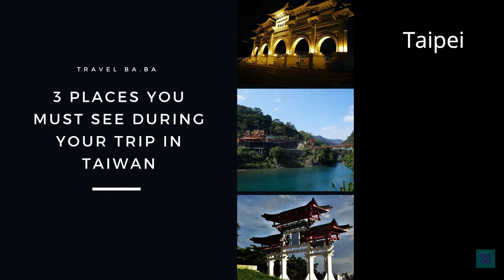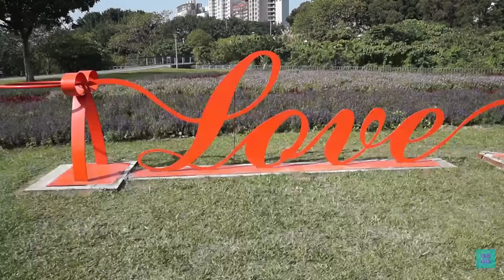Don't miss these three places in Taiwan. Amazing trip in beautiful places in Taiwan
Taiwan is an amazing country to visit with lots of scenery, hot spring and much more.

It is one of the safest country to live in the world, once you land there you will feel like: they are your people. Taiwanese are super kind and helpful.

Starting with Taipei. The capital of Taiwan is a mix of modernity and traditions. In one day you can go to an old temple and see the fourth tallest tower in the world. There are so many things to discover in Taipei. You can spend one week and don't see all. The streets in Taipei are very crowded and nightlife is just amazing. There are lots of shopping market in Taipei. Do visit night market in Taipei.

Wulai is at 30 kilometers in the south of Taipei. For going there it's very easy. From Taipei, you can take subway and after a bus for reach Wulai. This small village surrounding by mountains offers beautiful views on waterfall and river. Don't miss to take the small train for going until the top.
I don't remember the name of Hot spring there but it's inside the village which has a beautiful view of mountains. It might be awkward for some people to go there because it's a naked hot spring. It's an amazing experience. You can also enjoy the hot spring in river directly. Caution it's not a naked one.

Hualien is the diamond of the east coast. Most of the people stay in Hualien for visiting the Taroko National Park. This park was created during the Japanese occupation of the island. When they left, the new government stop protecting this area until 1986. Now it is one of the most beautiful park of Taiwan. You will see mountains, crystal waters, animals. If you plan a trip in Hualien, you must go to do whales watching. You will see dolphins, sharks, whale sharks etc... You won't regret to visit Hualien during your Taiwan travel.

I can help you to plan your travel and give you more tips for enjoy Taiwan.